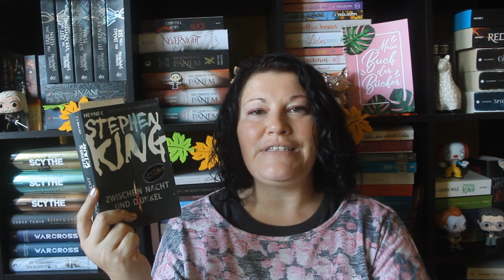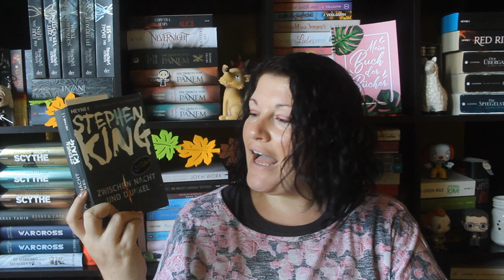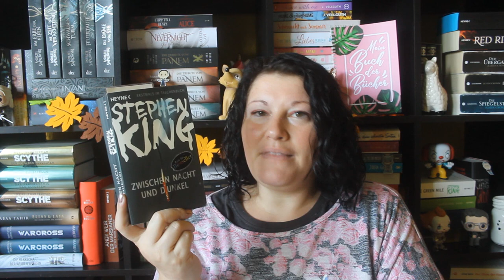Bücherwoche #36 ~ Tenet, Highlight-Bücher, Serie Away | LadyoftheBooks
-- Öffne mich --
In dieser Bücherwoche gibt es neben Highlight-Büchern auch eine Rückkehr ins Kino und ihr erfahrt meine Meinung zu "Tenet" und der neuen Netflix-Serie "Away"!
Was war dein letztes Highlight und auf welchen Film freust du dich in nächster Zeit?

„Cryptos“ von Ursula Poznanski
Zum Buch**

„After the Fire“* von Will Hill
Zum Buch**

„Zwischen Nacht und Dunkel“ von Stephen King
Zum Buch**

„Nevernight 2 – Das Spiel“ von Jay Kristoff
Zum Buch**